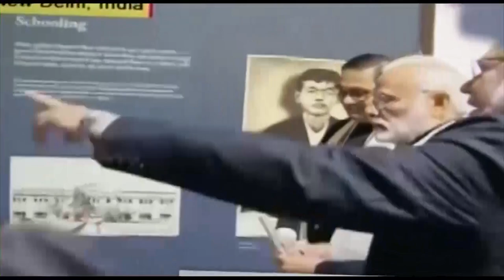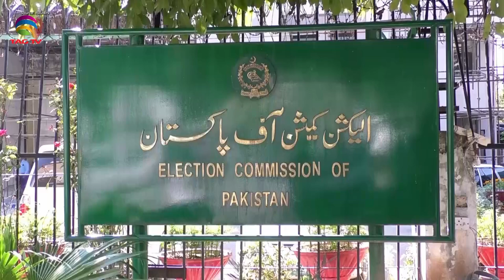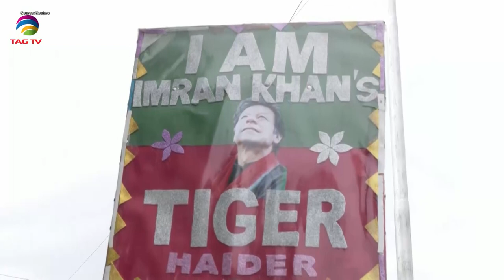SOUTH ASIAN NEWSLINE, 27 june, 2024